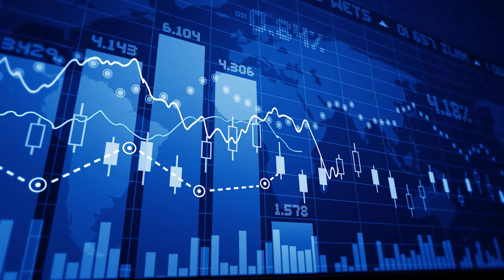Describe the recording and posting processes 200 140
Describe the recording and posting processes 200
Debits & credits